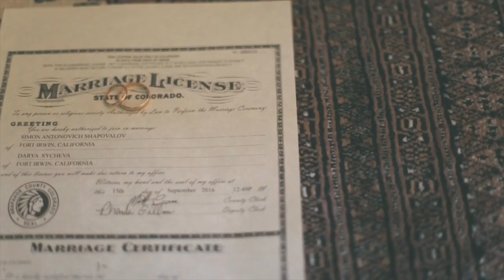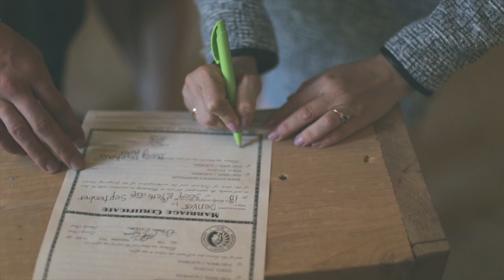Simon and Darya Shapovalov X Denver, Colorado